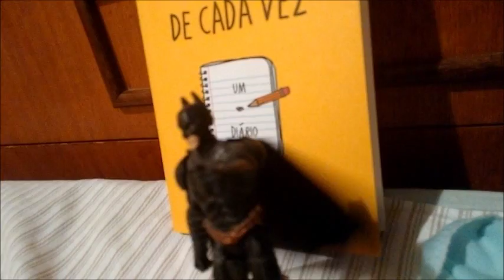Projeto 1 Página de cada vez Part. 4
Tenho um problema sério com repetições. Admito que já estou ficando de saco cheio desse livro!